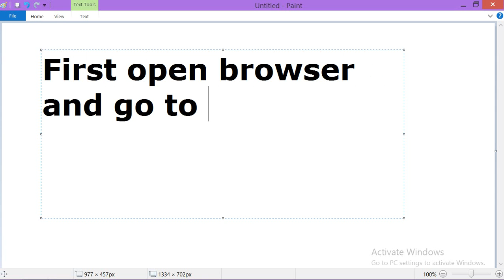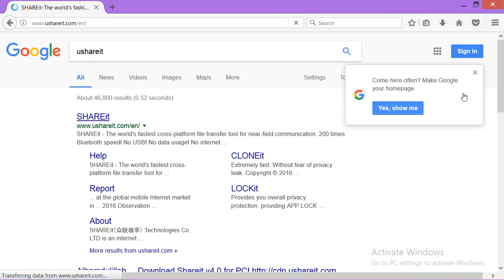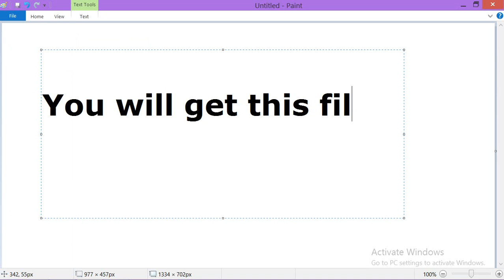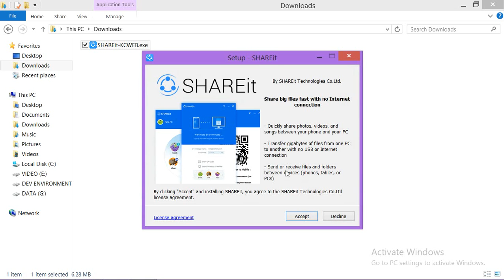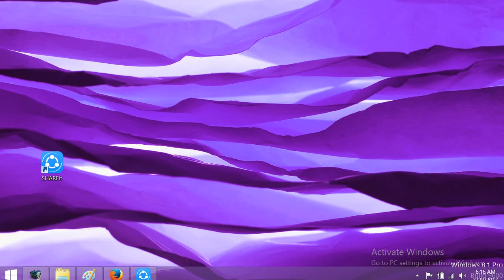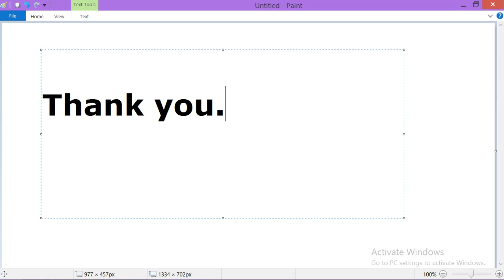Shareit Download and Install | Java Inspires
How to download and install Share it on PC